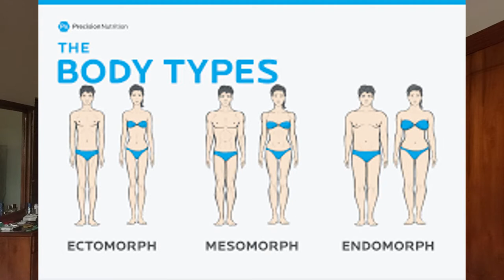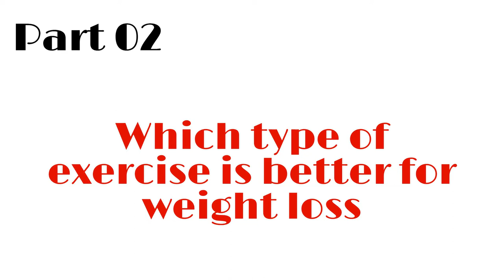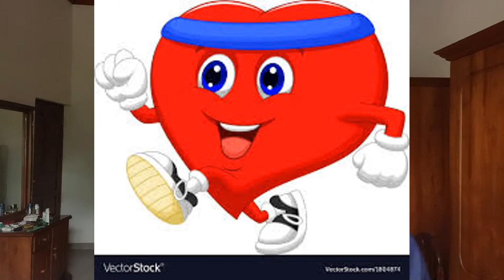Muscle Building (basic concept) | What is better for Fat Loss | Cardio | weight Training | H.I.I.T.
Welcome to another episode of healthy lifestyle in English. In this video I will be explaining the basic concept of muscle building and also I will be helping you to find out which form of exercise is better for you to reach your goal. Do enjoy